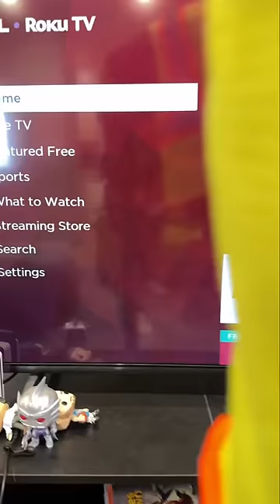WHEN THERE’S A PARKING METER